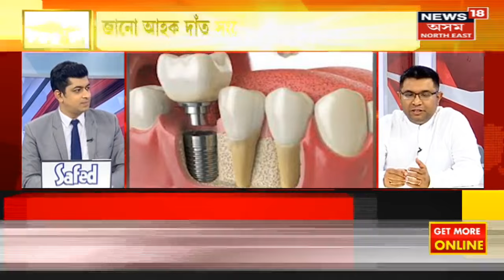Health Tips : দাঁতৰ সংৰোপনৰ বাবে কিমান ব্যয় হয় ? দাঁতৰ বিবিধ ৰোগ আৰু ইয়াৰ প্ৰতিকাৰ ।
দাঁতৰ সংৰোপনৰ বাবে কিমান ব্যয় হয় । দাঁতৰ বিবিধ ৰোগ আৰু ইয়াৰ প্ৰতিকাৰ । দন্তৰোগ বিশেষজ্ঞ ডাঃ স্বাগত প্ৰণাম শৰ্মাৰ বিধান । দাঁতৰ বিষ অসহ্যকৰ আৰু যন্ত্ৰণাদায়ক ।